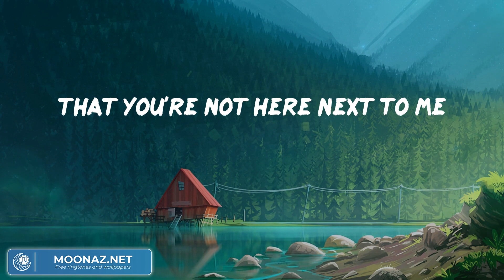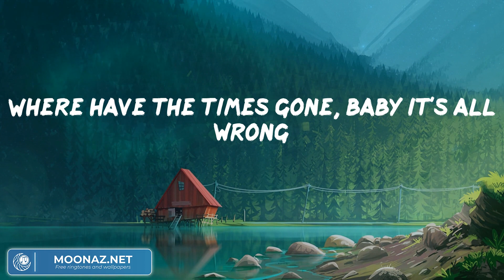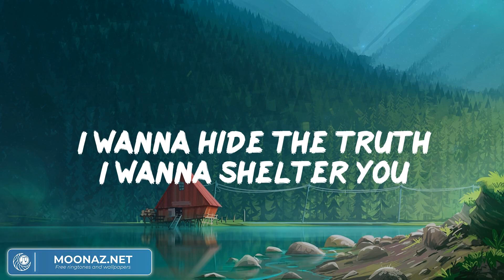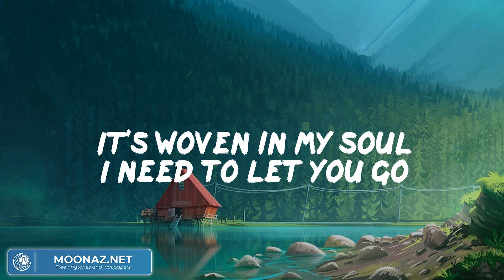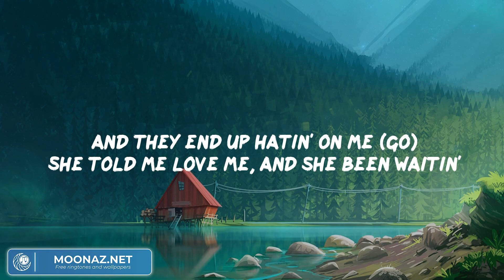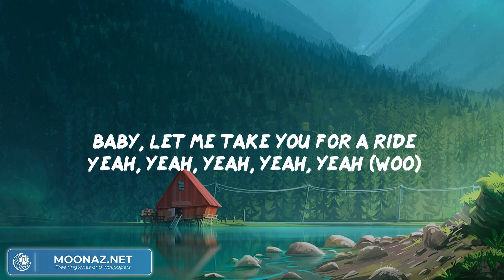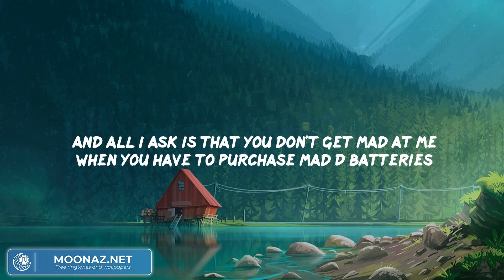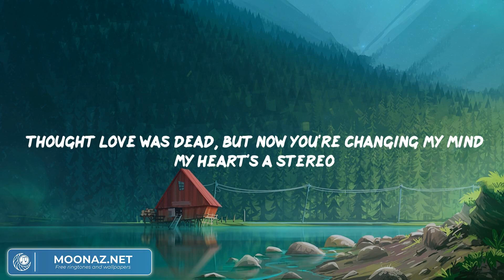Maroon 5 - Payphone (Lyrics) | Imagine Dragons, Dua Lipa, Gym Class Heroes